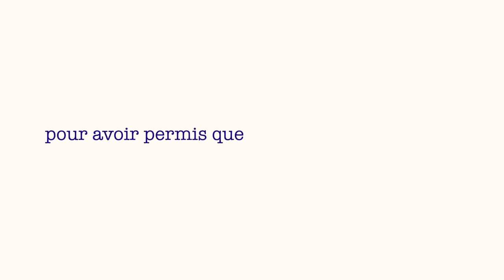BANDE ANNONCE FESTIVAL PIECES RADIOPHONIQUES 202020